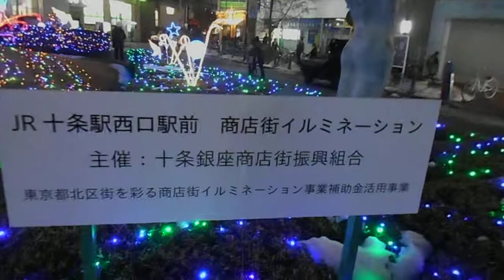DSCN9016クリスマス20180129十条駅前 を歩いてみた